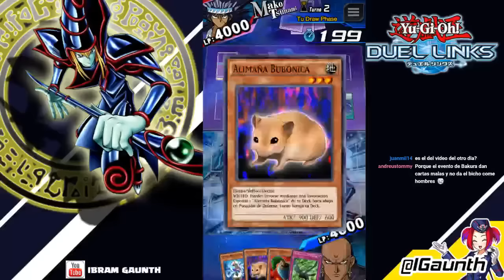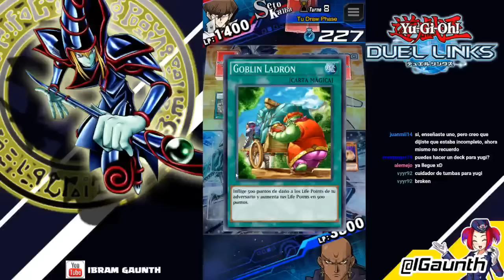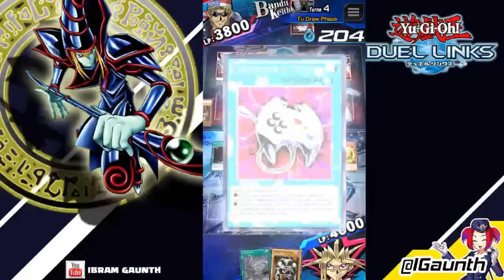Duel Links - Domingo de Subs 26/3